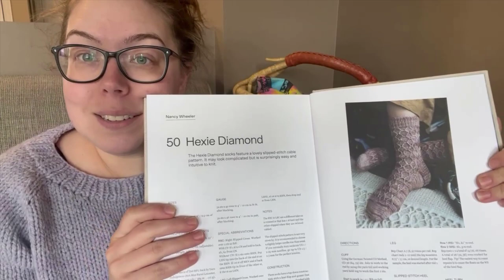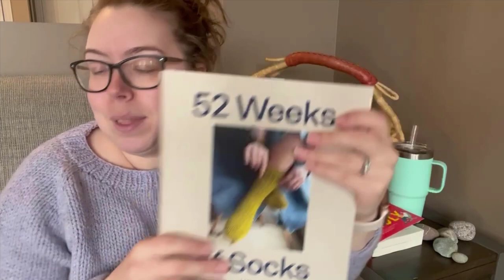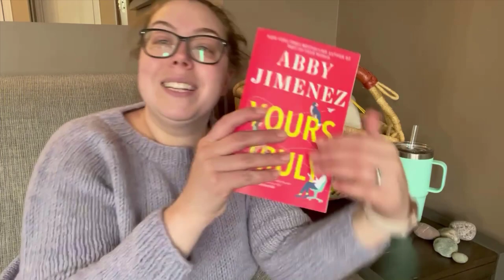Wheelhouse Knits Episode 11: More socks and a sweater gone wrong!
Wearing: Metropolis by Tanis Lavallee knit in Cascade Yarns Eco + in Mystic Purple

WIPs:

1. Vanilla Sock (Susan B Anderson: How I Make by Socks + KnitSipHappy toe from any of her patterns)

Colorway: Strong Together by Area51 Fibres

2. Vanilla Sock (Susan B Anderson: How I Make by Socks + KnitSipHappy toe from any of her patterns)

Colorway: I'm Seeing Rainbows

3. Musselburgh Hat by Ysolda Teague

Colorway: Pixie Dust by Lily and Pine

4. The Coziest Memory by Kemper Wray

5. Ribbit Ribbit
*This sweater is about to get frogged* and I can't recommend the pattern :(
Yarn: Cascade 220 Heathers 2429

6. *Ribbit Ribbit* Vanilla Socks
Colorway: Canada by RIver City Yarns Hat Trick

FOs:

1. Hexie Diamond Socks by Nanvy Wheeler
Laine Publishing: 52 Weeks of Socks Vol II

Colorway: Cliffs of Fundy by Yarnaceous Fibres

2. Musselburgh Hat by Ysolda Teague

Colorway: Colorwheel by GaugeDyeWorks

3. Snuggle Down Cowl by Jules Hill
Yarn: Freckled Whimsy, Hedgehog Fibres, Madelintosh, Good Fibrations scraps + Berocco Areial Ivory

4. Tits Up Socks by nancy Wheeler

Colorway: Sweet Georgia Wisteria and Oh Loops! Loyal Companion

Books:
1. Carrie Soto Is Back by Taylor Jenkins Reed
2. Educated by Tara Westover
3. Mad Honey by Jodi Picolt
4. Tomorrow and tomorrow and Tomorrow by Gabrielle Zevin
5. The Thursday Murder Club by Richard Osman
6. Yours Truly by Abby Jimenez

The Wool Baron (*shop is going on hiatus*)

Brigadoon Farms

Michelle's Creations

Sweet Skein O Mine